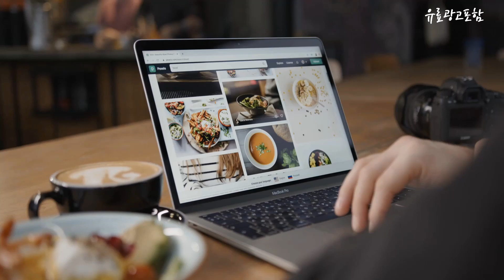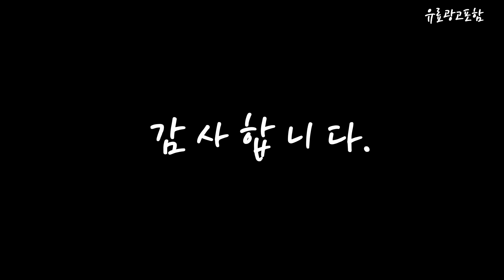삼성갤럭시북프로 Top10!! 요즘 인기있는 삼성갤럭시북프로 구매 가격 평점 후기 비교 총정리!!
❤️❤️❤️ 요즘 인기있는 삼성갤럭시북프로 구매 가격 평점 후기 비교 총정리해 보았어요!! ❤️❤️❤️

[00:06]
10위. 삼성전자 갤럭시북3 프로360 (서울/경기 무료퀵발송) 한컴오피스팩 삼성 [2,099,000원]

[00:11]
9위. 삼성전자 2022 갤럭시북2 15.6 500GB 실버 NT550XED-K78AS [1,149,000원]

[00:17]
8위. 삼성 갤럭시북3 프로 14형 인텔13세대 i5 윈도우11 [1,549,000원]

[00:22]
7위. 삼성전자 갤럭시북2 NT550XEZ-A58A +Windows 포함 12세대 i5 [847,000원]

[00:28]
6위. 삼성전자 갤럭시북 프로360 NT950QDB-KC71S 신모델 무상업 진행 [1,699,000원]

[00:33]
5위. 삼성전자 갤럭시북3 프로360 NT960QFG-K71AR 16인치 13세대 CPU-i7 [2,099,000원]

[00:39]
4위. 삼성전자 노트북 갤럭시북3 프로 13세대i7 14인치 윈도우11 [1,799,000원]

[00:45]
3위. 삼성전자 갤럭시북2 프로360 삼성노트북 업무용 재택근무 대학생노트북 [1,549,000원]

[00:51]
2위. 삼성전자 2021 노트북 플러스2 15.6 미스틱 그레이 [549,000원]

[00:56]
1위. 삼성 갤럭시북2 프로 15.6인치 i7 외장그래픽 코딩용 [1,599,000원]